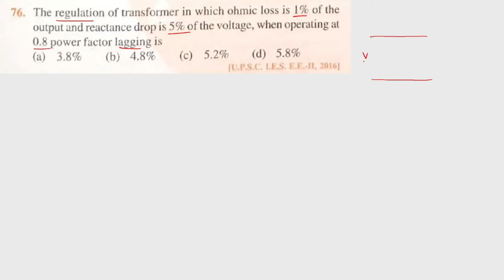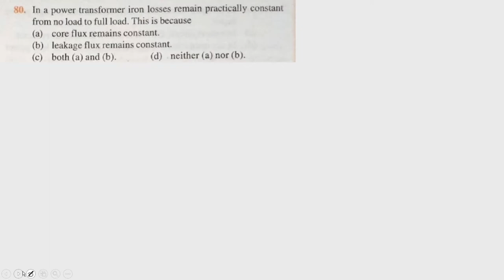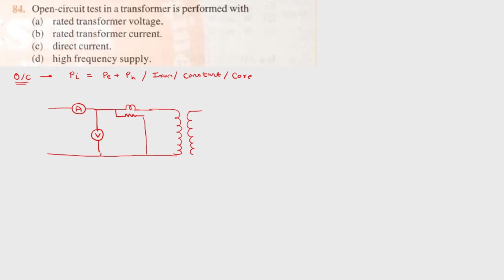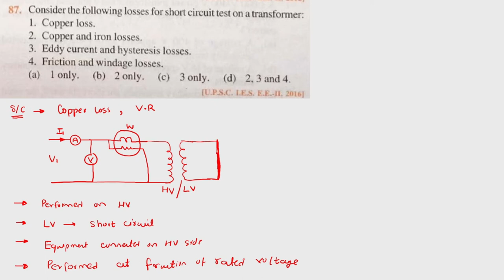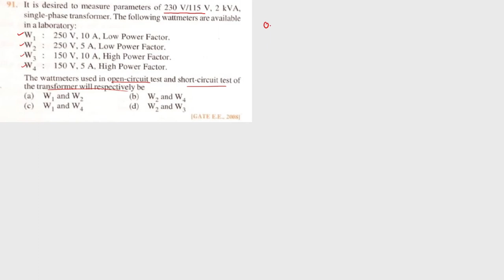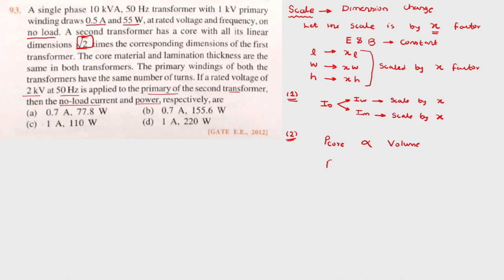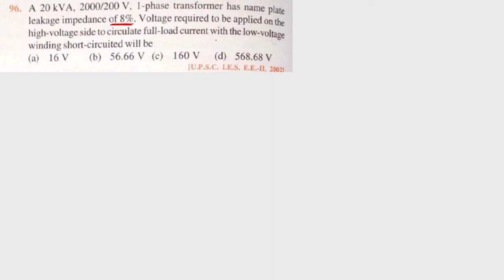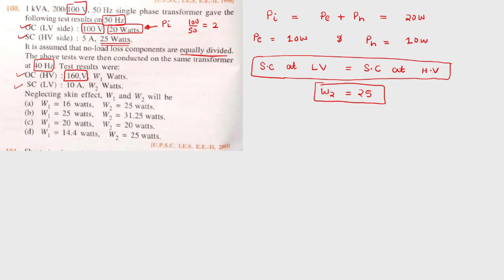JB Gupta Electrical Engineering Solution | Electrical Transformer (Q.76 – Q.100) | Notes4EE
JB Gupta Electrical Engineering Solution
Chapter – 6 (Electrical Transformer)
(Q.76 – Q.100)

Solution of JB Gupta Electrical Engineering